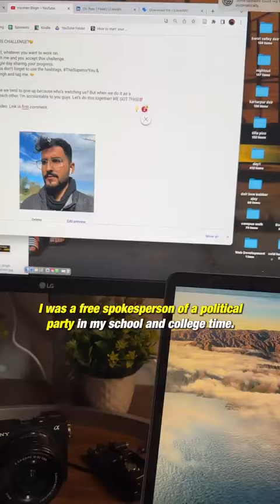हमारे पास हमारा एक वोट है candidate के बारे में research करो, फिर वोट दो और फिर अपने काम में लग जाओ